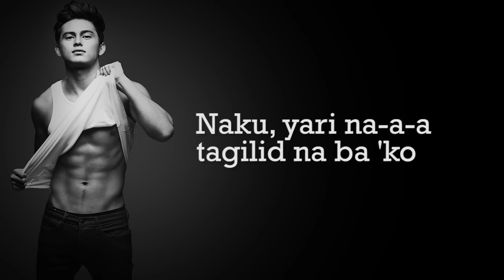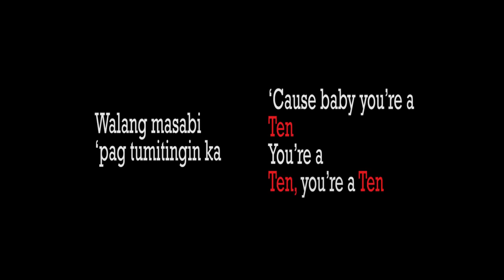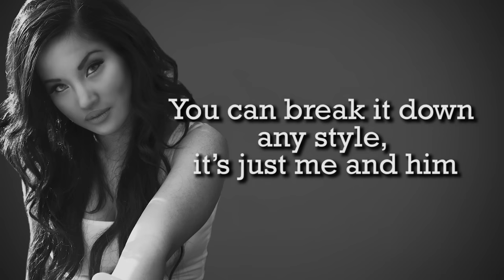James Reid — 10 feat. Elise Estrada [Official Lyric Video] from Reid Alert!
Official lyric video of "10" from James Reid's REID ALERT album feat. Canadian-Pinay Popstar Elise Estrada and produced by internationally renowned producer Adam Hurstfield!

“10”
Composed by: Adam H. Hurstfield, Elise Estrada, Jerry Wong, Vic Levak, Marten Tromm
Published by: Adam H. Hurstfield (SOCAN), Elise Estrada (SOCAN), Jerry Wong (SOCAN), Vic Levak (SOCAN) Marten Tromm (STIM)

Produced by: Adam H. Hurstfield